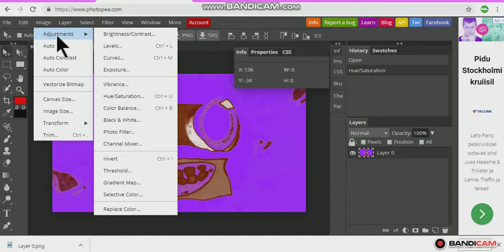How To Make Darklogo55's G Major 83 On Photopea